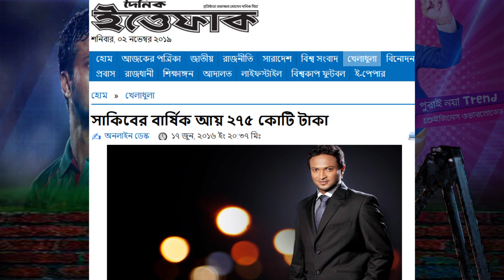মাশাল্লাহ...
New Islamic Bangla Waz Mahfil | Islamic Popular Bangla Waz | New Islamic Waz Mahfil | New Mahfil Videos। A Education story
। humanity story। New Popular Waz Bangla | Bangla Waz Mahfil 2019.

A Education story
humanity story
news of current

বিঃদ্রঃ
মিনার টিভি সর্বদা রাষ্ট্র, সরকার ও অন্যধর্মের প্রতি শ্রদ্ধাশীল। তাই মিনার টিভিতে কোন বক্তা/ আলোচকের ভিডিও যদি রাষ্ট্র, সরকার, নির্দিষ্ট কোন ব্যক্তি/ গোষ্ঠি ও অন্যধর্মের প্রতি উস্কানি বা কটুক্তিমূলক আলোচনা করে, তাহলে ঐ বক্তাব্য অবশ্যই বাতিল বলে গণ্য হইবে এবং তার দায়ভার শুধুমাত্র আলোচকের/ বক্তার। এর দায়ভার মিনার টিভি কর্তৃপক্ষ গ্রহণ করবেনা।
বক্তা, বিষয় ও লোকেশন

Lecturer :
Subject :
Place :  Dhaka- bangladesh.

Islam is the religion of peace. "Minar tvBD" promotes Islam and teaching content according to the rules. Here are the most popular Islamic teaching events, Islamic Waz, Hamd, Grandson, Islamic lecture, Education story, humanity story, news of current consultative, quality content in everyday life.

  ⚠️  ANTI-PIRACY WARNING ⚠️

This content is Copyright to "Minar tvBD". Legal action will be taken against those who violate the copyright of the following material presented!